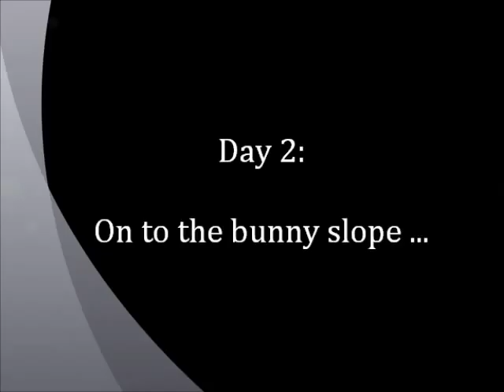Jozsef Learns to Ski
Jozsef Varadi, at 4 years 4 months, strapped on a pair of skis for the first time.  This video chronicles his first two very impressive days on the slopes.

The location is Mount Peter Ski Area, Warwick, New York State

Soundtrack:  "Ho Hey" by the Lumineers